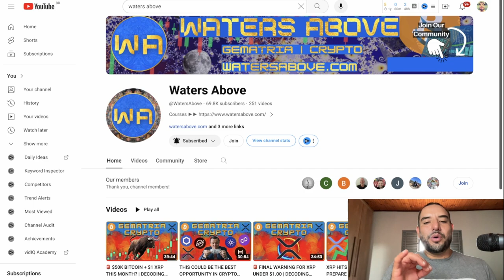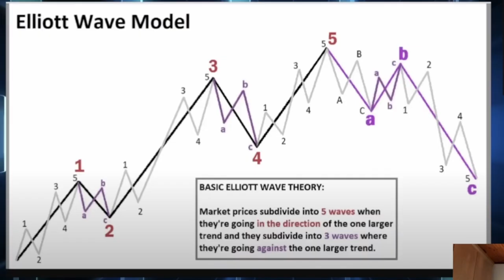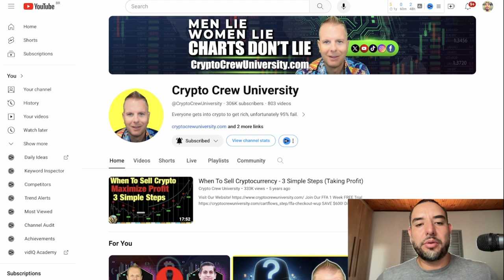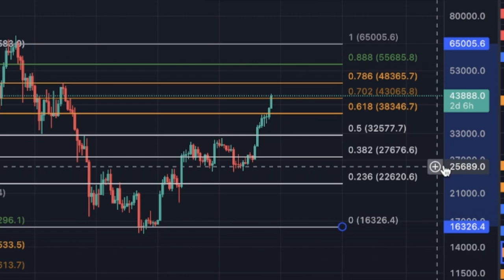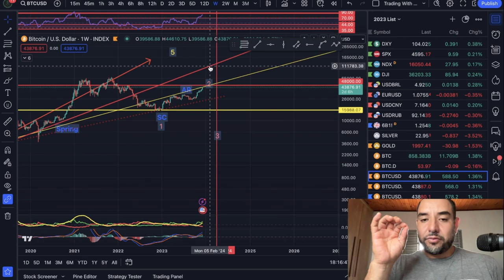Is BTC Ready To Take Off? Crypto Bitcoin Bullrun